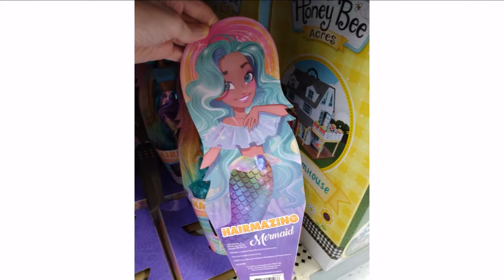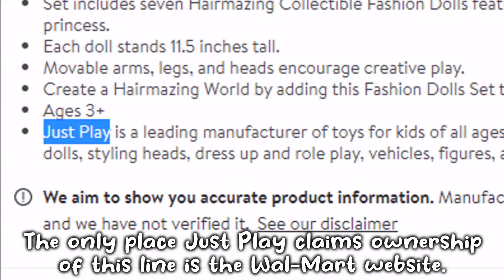Hairmazing Dolls Part 2 + Opening Blue Mermaid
A look at the new Hairmazing Dolls that just arrived at Walmart + I open up the blue mermaid. This is my favorite new doll line.

music by Antti Luode "Dancing Gracefully in Moon" "Glimmer of Hope" "Winter Day 3"